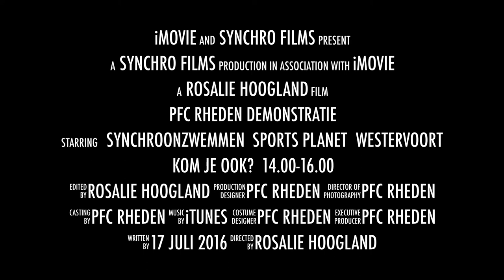PFC Rheden Demonstratie